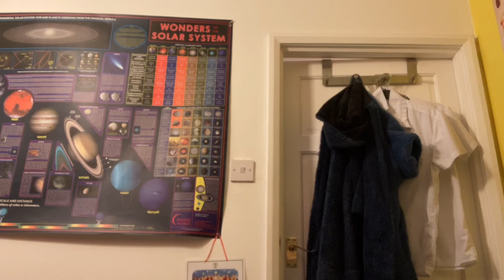It’s not over yet